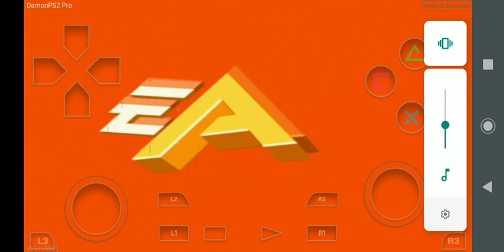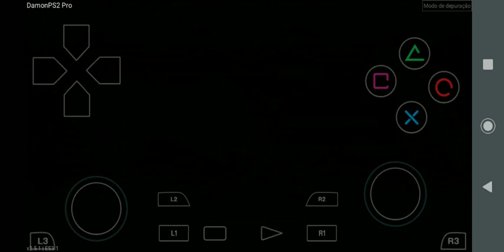Teste Damon PS2 PRO 2.5.1.V Freekstyle